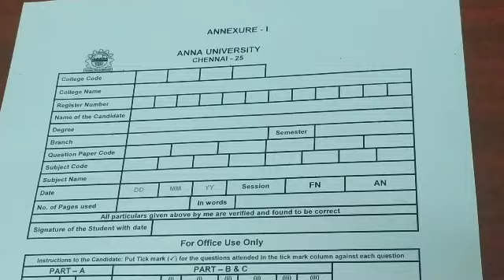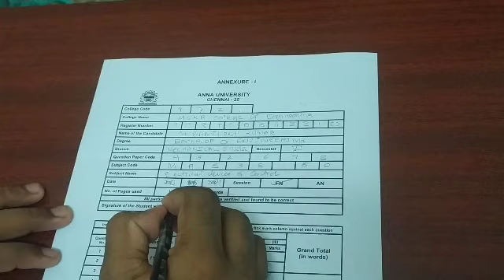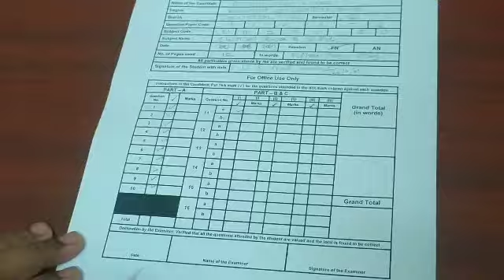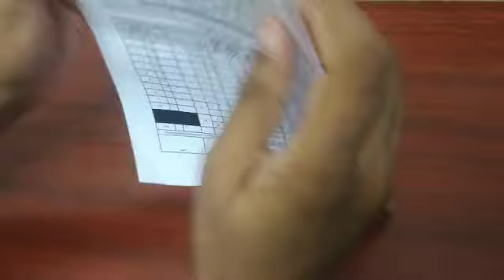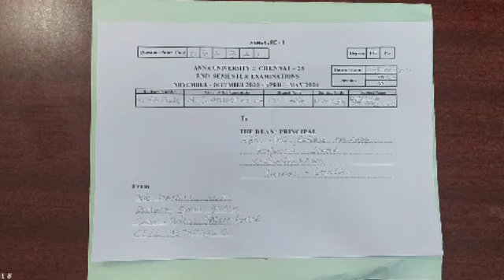anna university| anna university latest news| anna university latest news tamil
anna university latest news | anna university latest news tamil | anna university news | anna university results | anna university re Re-Exam | anna university results 2021 | anna university latest results news tamil